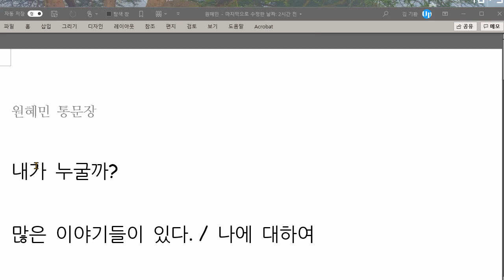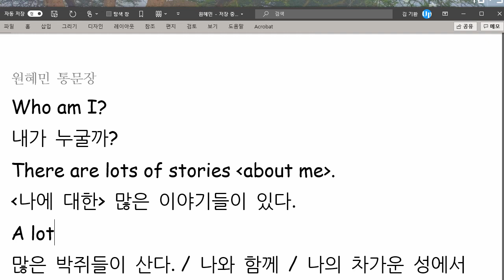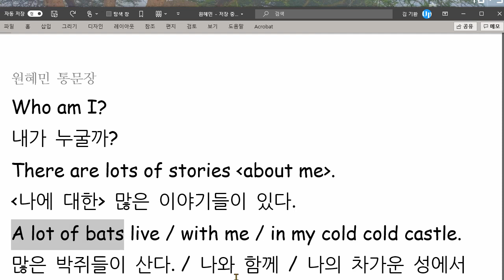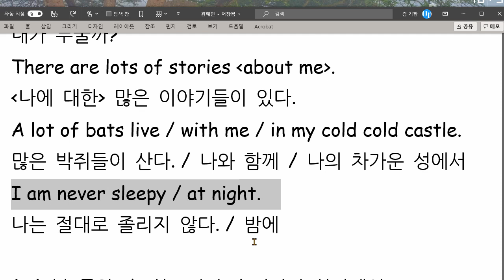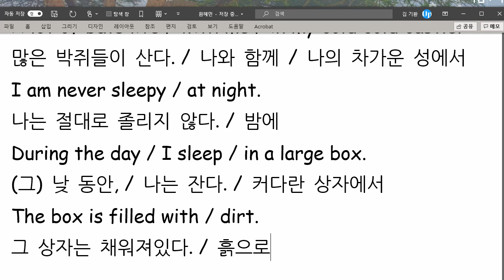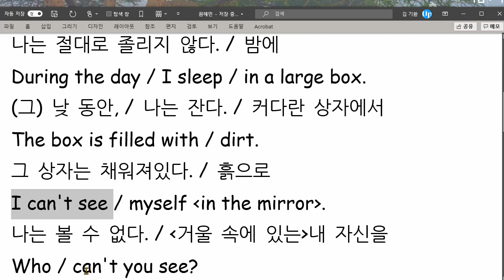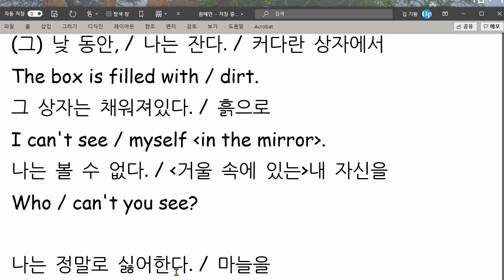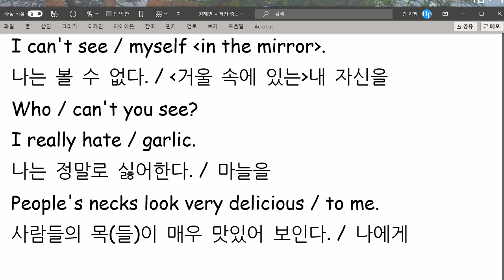원혜민 2021 06 22 통문장 말하기 성취도 100